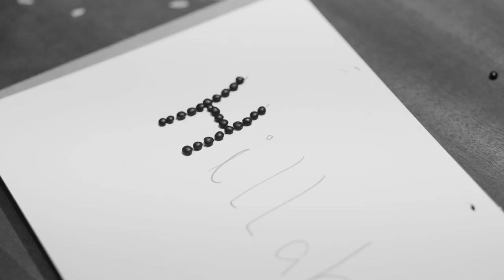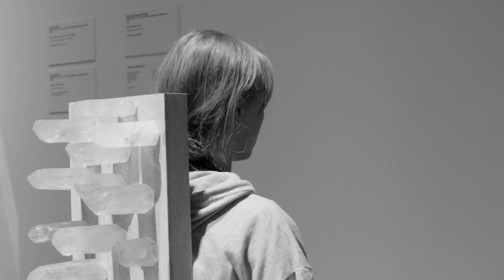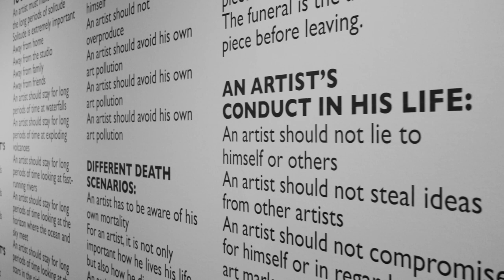Marina Abramović | Polimoda Duets #1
Polimoda Duets is a series of documentary interview videos involving some of the most outstanding cultural figures of our time. Developed by Polimoda, the project links fashion education with global icons to shed light on key issues in society today.

The protagonist of this first edition is Marina Abramović, one of the most famous and controversial figures in contemporary art.

'Marina Abramović. The Cleaner', on show from September 21st, 2018 to January 20th, 2019, gives the performance artist her first opportunity to interact with Renaissance architecture, highlighting her long-standing and enduring relationship with Italy. The exhibition features more than a hundred works of her career stemming from the 1970s to the 2000s, including videos, photographs, paintings, objects, installations and live recreations of her famed performances.

As one of the most renowned figures in contemporary art, Abramović’s works have revolutionized the idea of performance, testing the limits of the body, the relationship between performer and audience and the boundaries of the mind. With over four decades of art production, she is considered a true veteran of performance art, pioneering the redefinition of the body as related to its observers.

Credits:

In collaboration with Fondazione Palazzo Strozzi
In occasion of 'Marina Abramović. The Cleaner' at Palazzo Strozzi, Firenze

Idea: Danilo Venturi
Interview: Francesco Brunacci
Video & Music: Piero Fragola & Elephant Studio
Special thanks to Polimoda Students: Marceau Gadeau, Jose Farelo, Jovana Filipovic